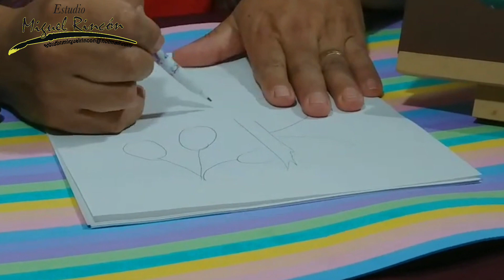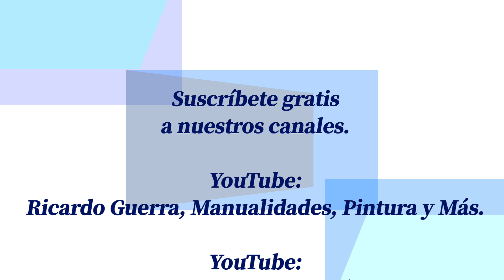SIGUEME VAMOS a pintar flores en pinceladas estilo Hindeloppen de Holanda. PINTURA DECORATIVA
SIGUEME vamos a pintar flores estilo hindelopen de Holanda, es del arte popular de los paisea bajos. usaremoa pintura acrilica. pinceles de filamento de nylon y mucha creatividad.

Si te agrada este vídeo te invito para que por favor me ayúdes suscribiéndote a mi canal, recuerda hacer clic en el botón de notificaciones que esta al lado de suscríbete. Tambien haz clic en ME GUSTA, comparte y comenta debajo del vídeo, tu apoyo es muy importante para este canal.